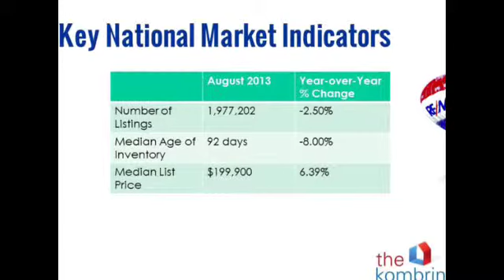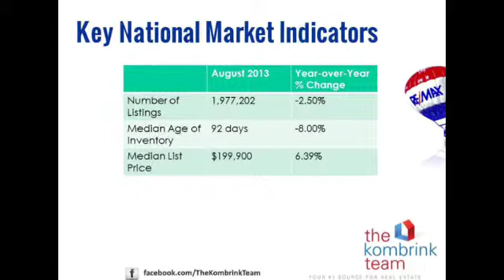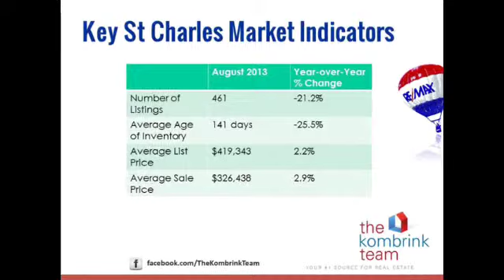St Charles IL Real Estate Market Insight: August 2013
Key real estate market indicators for St Charles, IL including inventory of homes for sale, median age of inventory, median list price and sale price.  Compares these key real estate insights with figures across the nation.